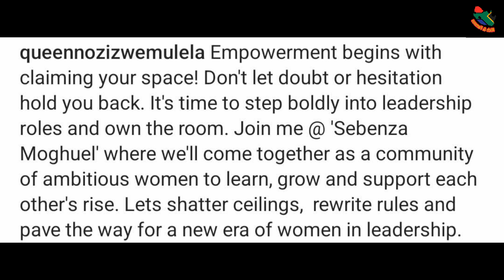King Misuzulu's Estranged Wife Queen Nozizwe Mulela Guest Speaker At Sebenza Moghuel Luncheon.